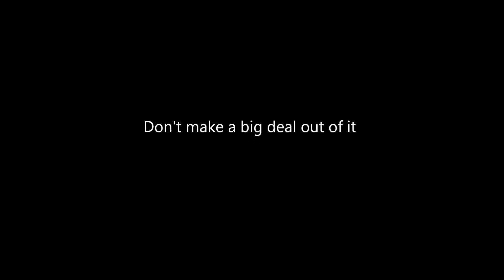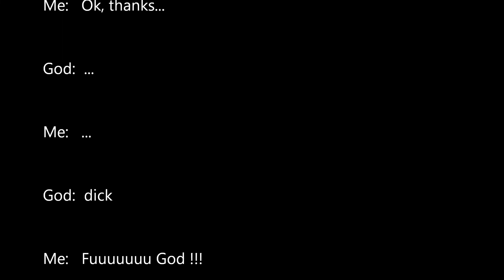Ep.8 The Chef infected with boredom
Sandwich (Cheese and ham sandwich)